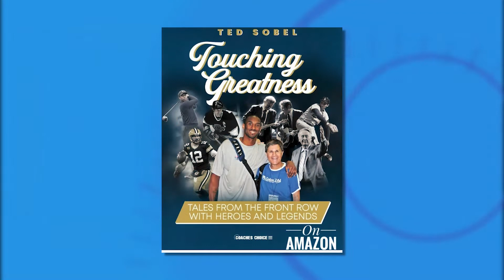Legendary Sportscaster Ted Sobel on His Career and New Book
We chat with broadcast veteran, Ted Sobel, on his illustrious career and new book, “Touching Greatness: Tales from the Front Row with Heroes and Legends.”